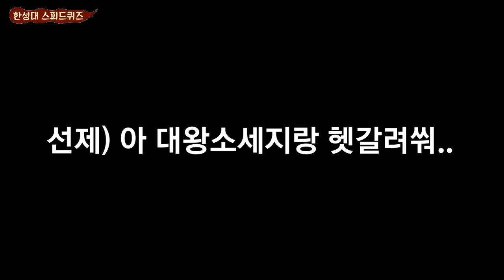한성대 상상력인재학부 홍보 UCC 최우수상 작품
상상력인재학부 홍보 UCC
최우수상 작품이에요!

한성대에 대해 스피드퀴즈로 재밌게 알려주고 있는데요!!
뭐야 뭐야 나 왜 풀고 있어🤭
퀴즈를 같이 풀게 만드는 마법같은 영상!
지금 우리 같이 상상력 VLOG단 팀이
제작한 홍보영상 보러 가볼까요?!!

*팀명: 상상력 VLOG단
*팀원: 차주은, 김훈, 박선제, 양민수, 김지수, 이준호

상상력인재학부 홍보 UCC 최우수상 수상을 축하드려요👏